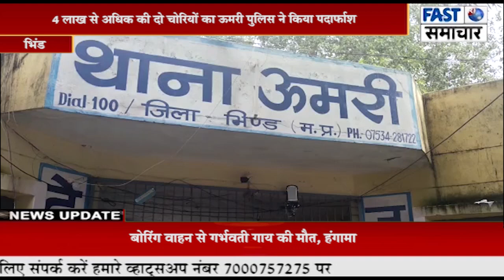4 लाख से अधिक की दो चोरियों का ऊमरी पुलिस ने किया पर्दाफाश